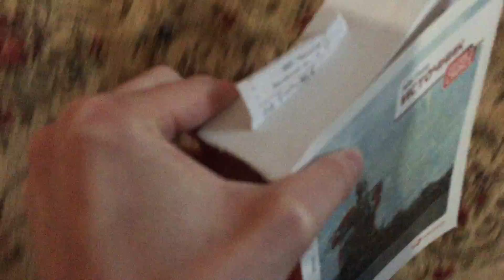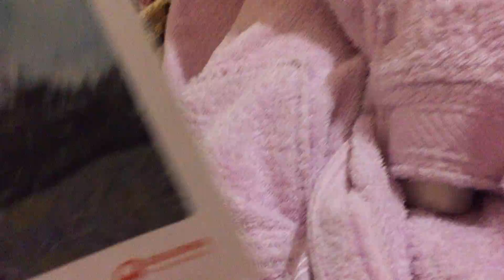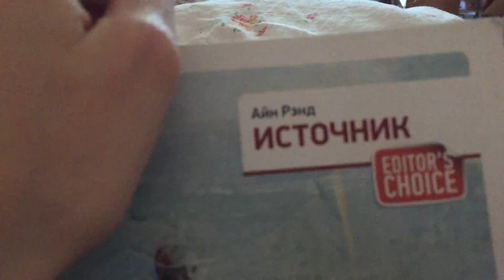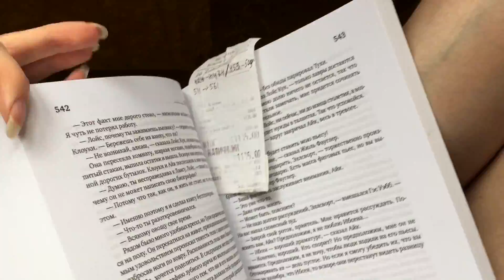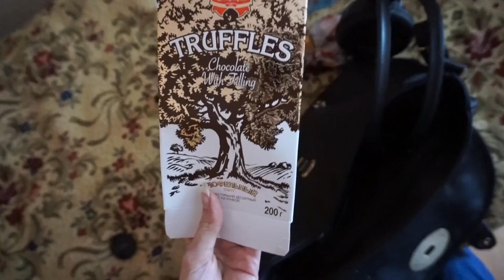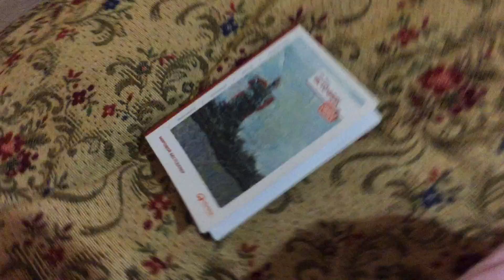VLOG, Платье на Выпусной, Пикник, Хороших Новостей Нет || Alyona Burdina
atlas - defeated (prod. nohidea)

Привет. Меня зовут Алена, я живу в городе Добрянка,Пермский край.

Ссылки:
ПЕРИСКОП: Alyona Burdina